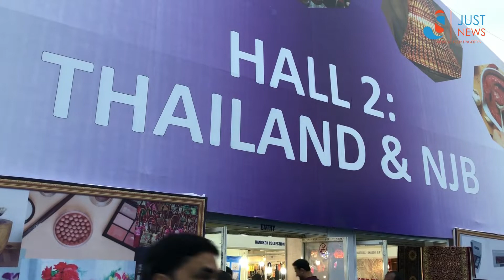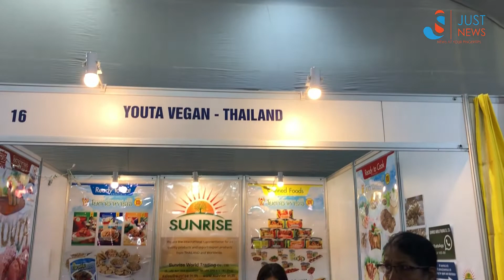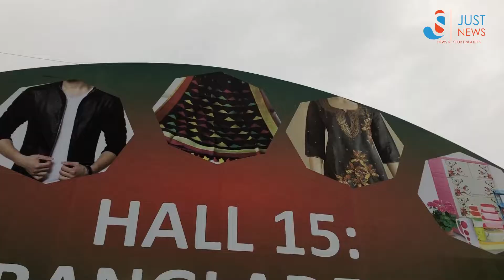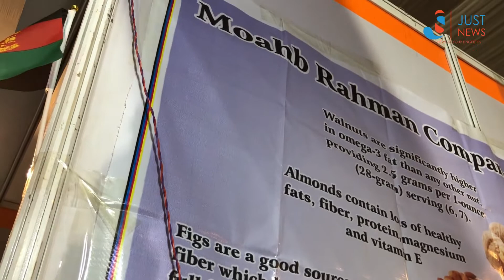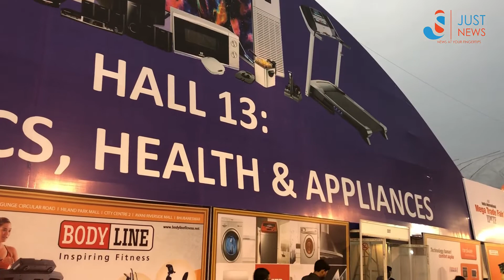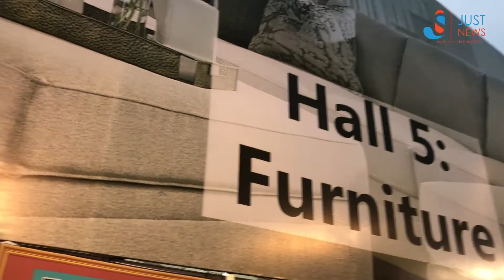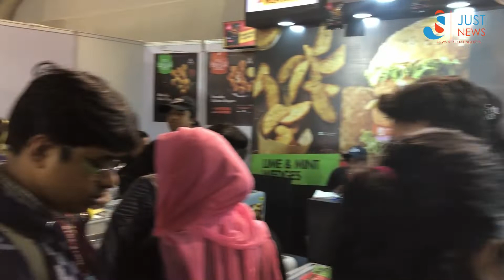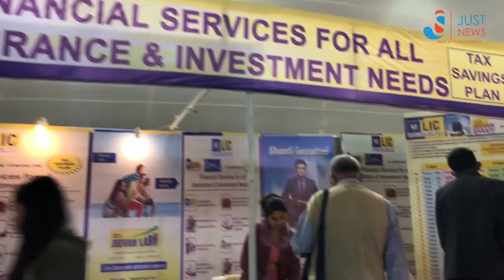Mega Trade Fair 2018 || Just News